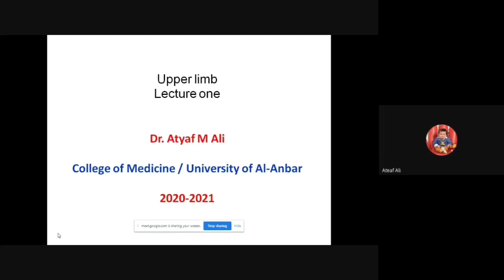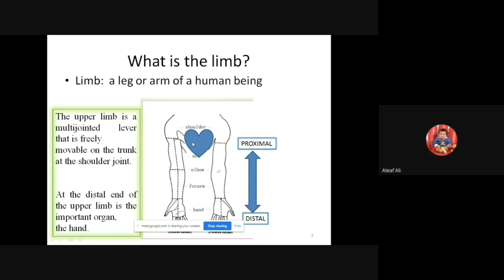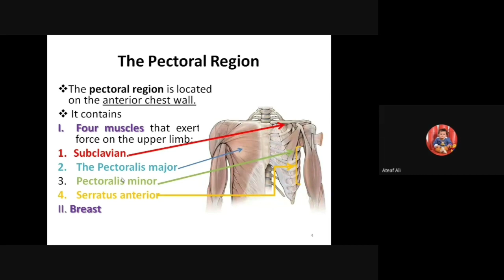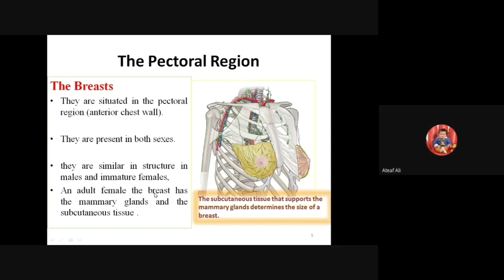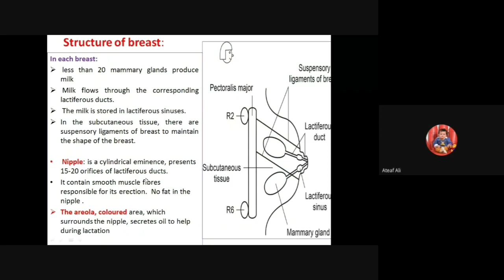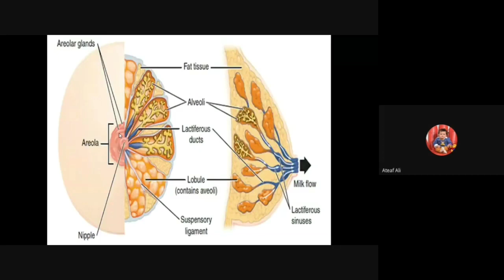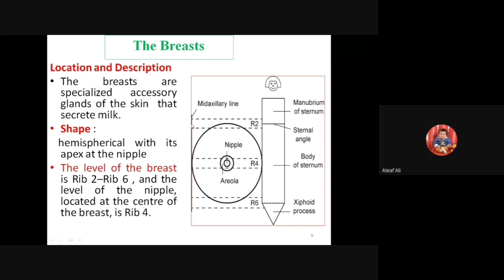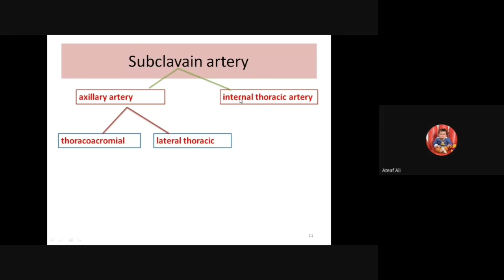Breast (lecture 6)